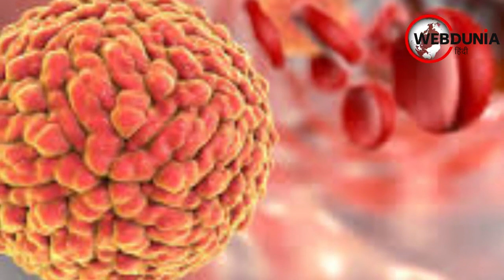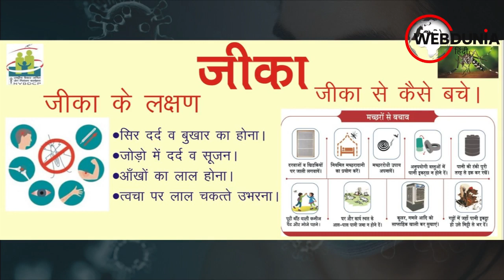Zika Virus in Kanpur: कानपुर में जीका वायरस का कहर, संक्रमितों की संख्या 105 हुई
कानपुर में जीका वायरस संक्रमण का कहर धीरे-धीरे बढ़ता ही जा रहा है। मंगलवार दोपहर में आई रिपोर्ट के अनुसार कानपुर में 16 नए जीका वायरस संक्रमितों की पुष्टि हुई है। अब कानपुर में जीका वायरस संक्रमित लोगों की संख्या 105 हो गई है। शनिवार को आई रिपोर्ट में अगर सूत्रों की माने तो 9 पुरुष और 7 महिलाएं में संक्रमण की पुष्टि हुई हैं।